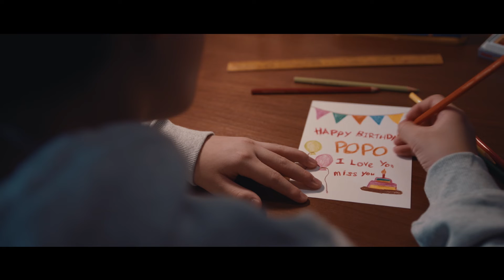Tiny Tim's Christmas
It’s Christmas morning, but something is bothering Tim…
Watch our film to see what unfolds.